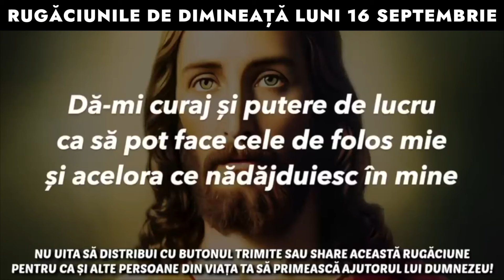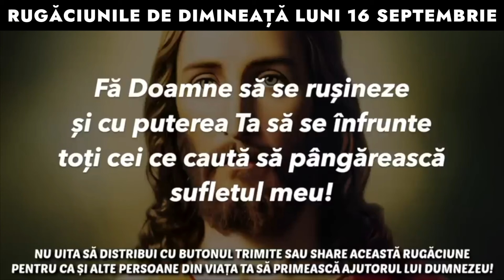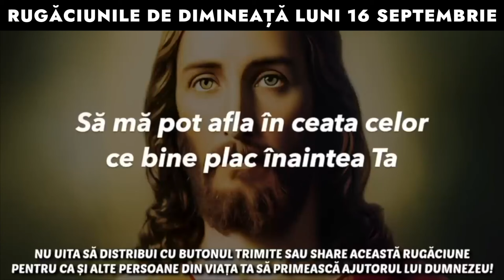Rugăciunile De Dimineață Luni 16 Septembrie 2024 🙏 Ascultă-le În Fiecare Zi